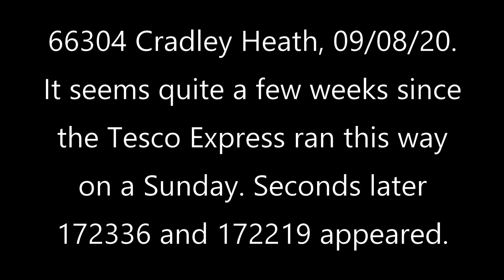66304, 172336 & 172219 Cradley Heath, 09/08/20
Tesco Express up the Dark Side, 4M36 Wentloog - Daventry, then  2V22 Stratford - Worcester.